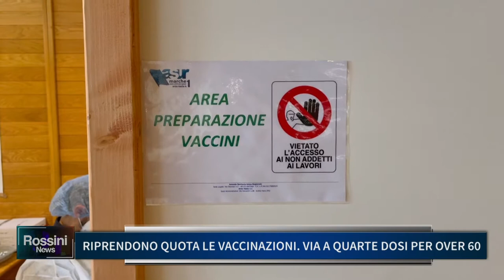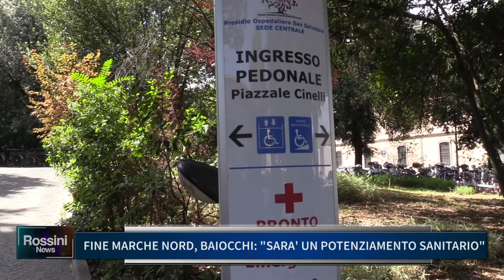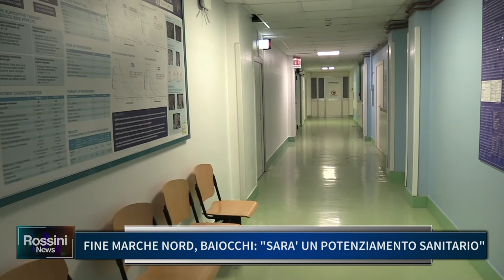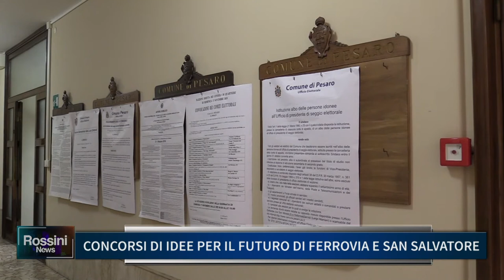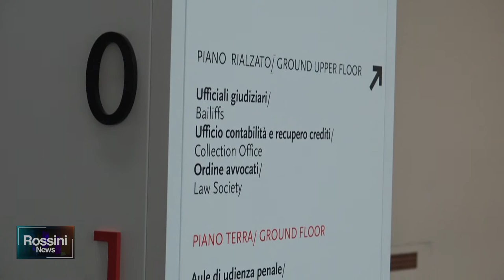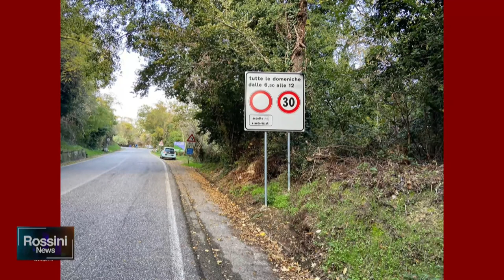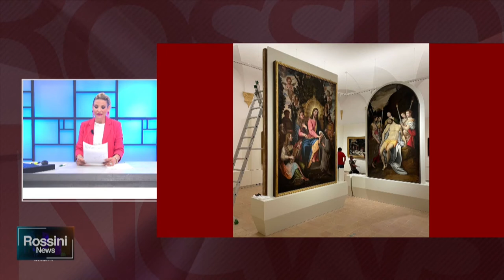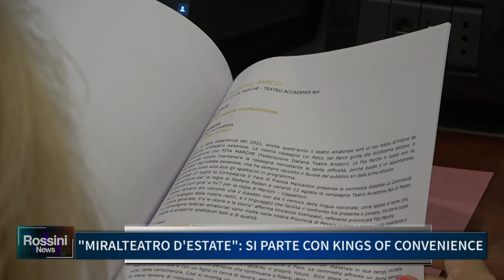ROSSINI NEWS 13 LUGLIO 2022